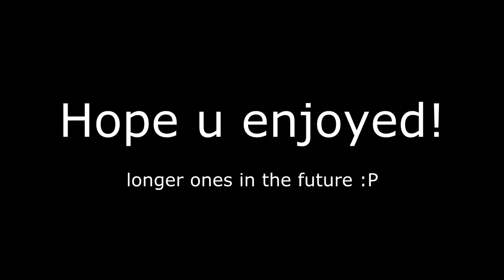MCTeams Let's Play #1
No weird intro today cuz u guys deserve a let's play :D

lemme know if u want more on here and other servers!